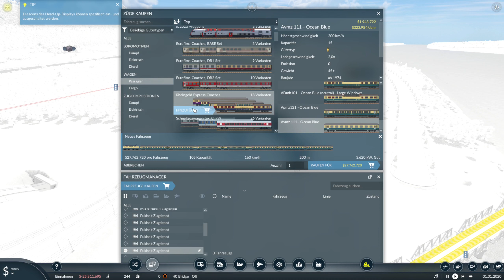Transport Fever 2 S01 F04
Dies ist meine erste Staffel von Transport Fever 2 .
Ich spiele hier im Sandkastenmodus und lasse den Wirtschaftlichen Teil etwas hinten anstehen.
Klar sollen die Linien keine miesen abwerfen, aber ich  möchte auch mal Züge fahren lassen , die nicht nach dem wirtschaftlichen Aspekt ausgewählt wurden.